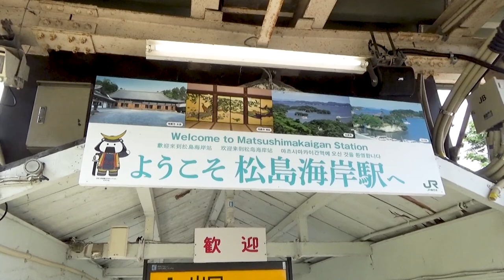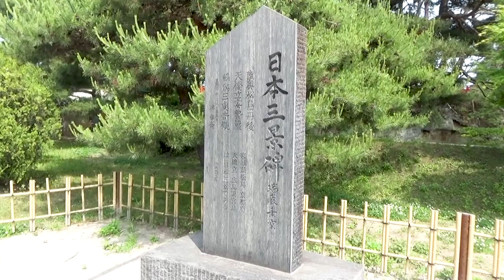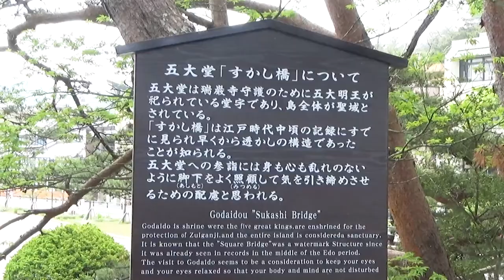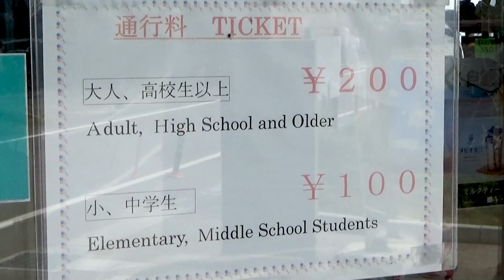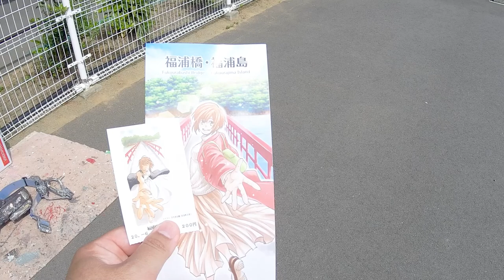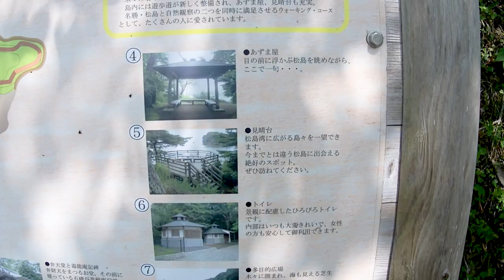【超貴重映像！/松島海岸】仙台旅行で紅白の福浦橋発見！！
今回は、日本三景のひとつ「松島」を、
「出会い橋」と呼ばれる『福浦橋』を中心にお見せします。

この動画は、仙台旅行シリーズの最終回です。

JR仙石線に乗り、仙台駅からおよそ一時間、
到着したのは日本三景のひとつ、『松島』です。

松島湾の中には『福浦島』という島があり、
『福浦橋』という橋で陸地と結ばれています。

塗装作業中だったので、紅白の珍しい福浦橋に遭遇！
この動画でしか見られない超貴重映像です！！

みなさんのコメントや高評価が動画制作の原動力です。

《よかったら僕のSNSへのフォローをお願いします》